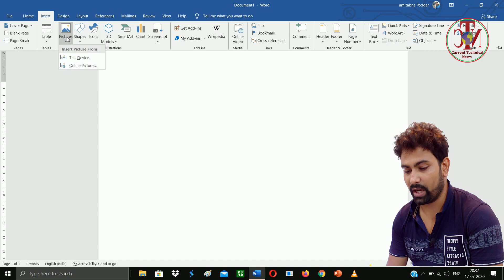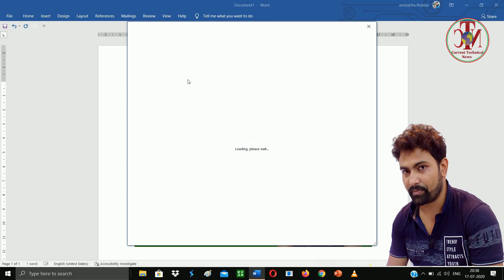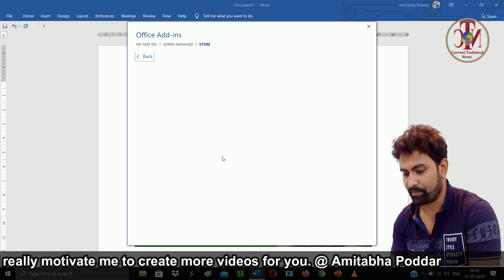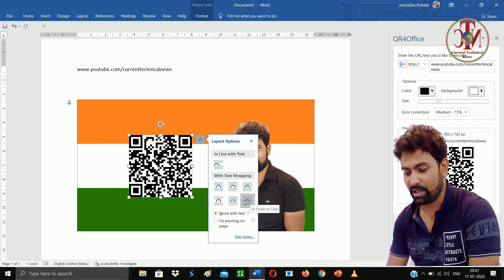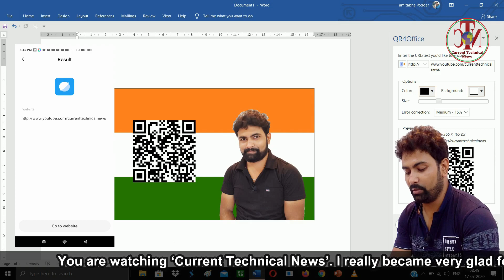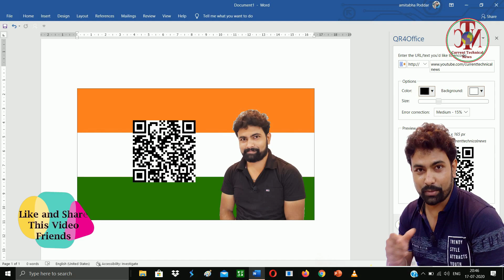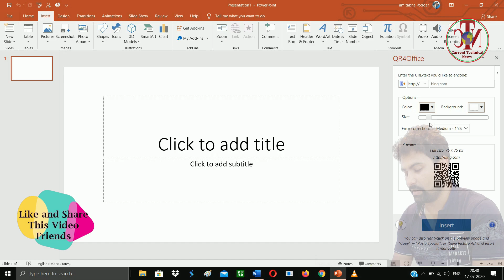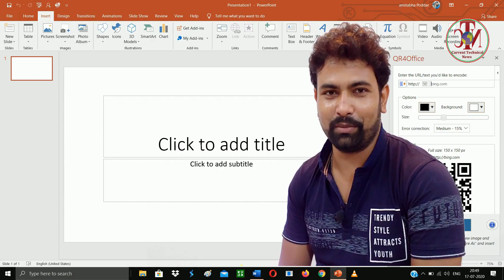How to Create QR Code in Microsoft Word, Excel, PowerPoint in Hindi | Generate any Link to QR Code.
Generate QR Code for your any Link Or website
Today I am going to Present… How to Create QR Code in Microsoft Word, Excel, PowerPoint in Hindi. Generate QR Code for your any Link Or website.